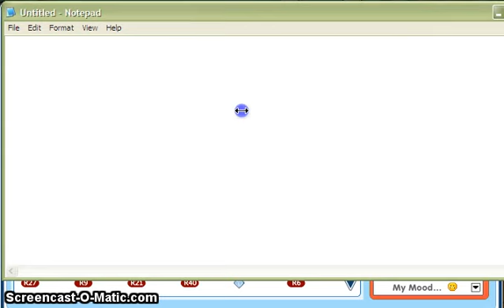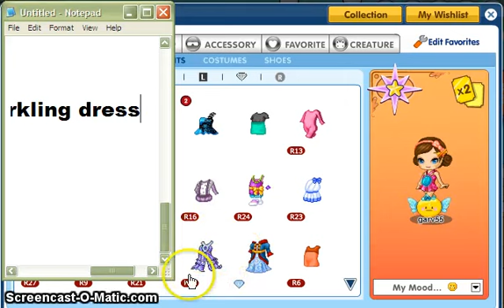The Giveaway Contest garv55 winners 2013!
The winner is here!

You're
Sincerely